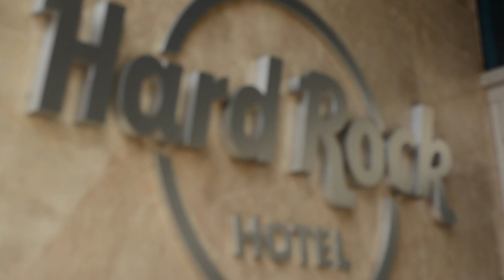Masterclass Panamá - Roberto Ramos - Tour 2017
El 17 de junio se realizó en el Hard Rock Hotel Panama Megapolis la Masterclass de Roberto Ramos. Una experiencia única donde conocimos las últimas tendencias del Makeup y los secretos que hacen lucir tan bellas las estrellas de las alfombras rojas en un evento sin precedentes en la ciudad de Panamá.